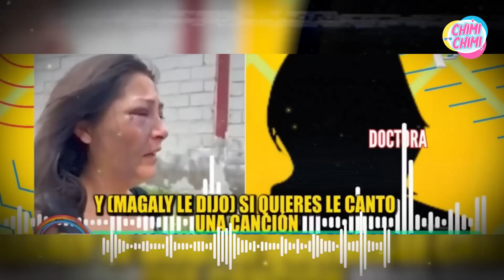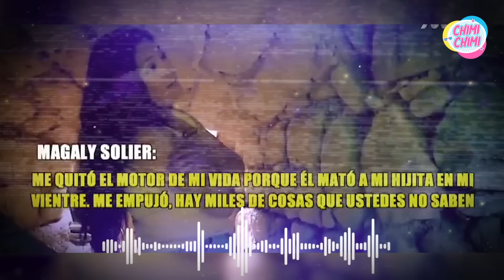Magaly Solier será operada de emergencia en Lima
Magaly Solier será operada de emergencia en Lima tras ser captada con el rostro desfigurado.

Según información difundida por ‘Préndete’, la destacada actriz nacional presenta “contusiones en todo el cuerpo y el cráneo roto”.